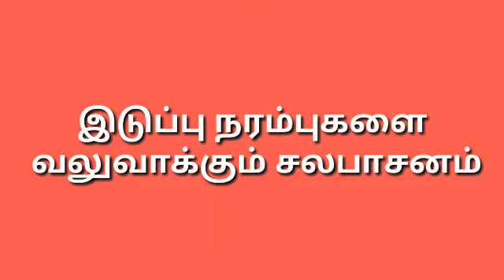இடுப்பு நரம்புகளை வலுவாக்கும் சலபாசனம்